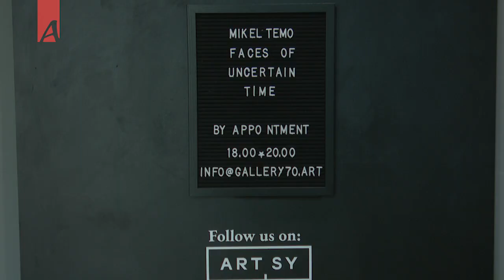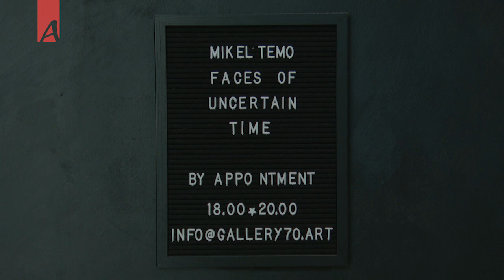Mikel Temo sjell “Fytyrat e Kohëve të Pasigurta” | “Art dhe Art” në RTSH